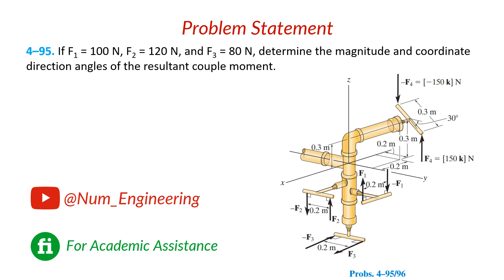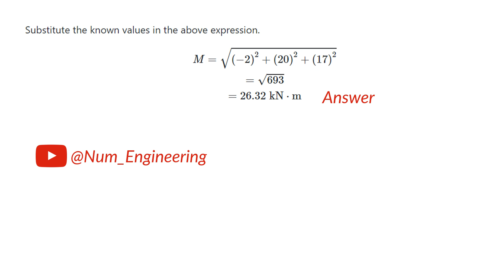4–95. If F1 = 100 N, F2 = 120 N, and F3 = 80 N,determine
4–95. If F1 = 100 N, F2 = 120 N, and F3 = 80 N,
determine the magnitude and coordinate direction angles
of the resultant couple moment.